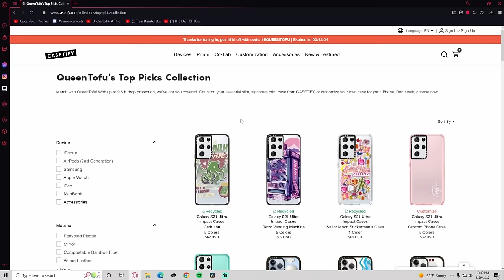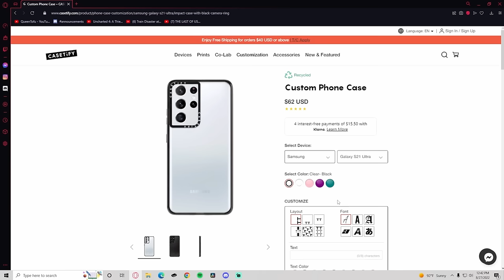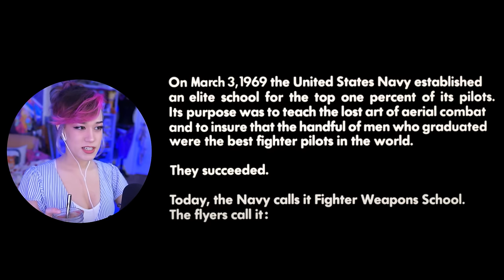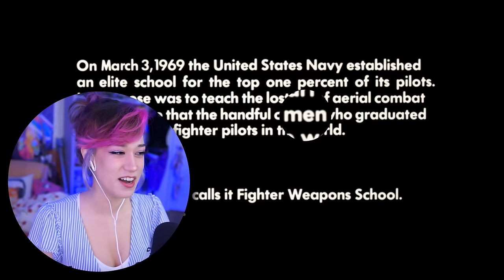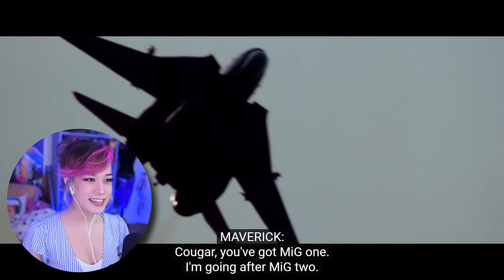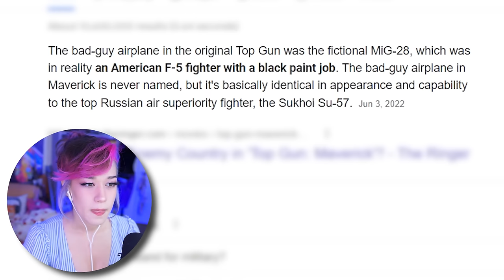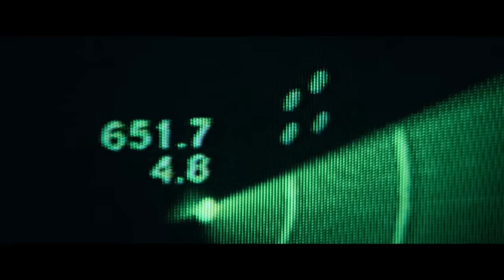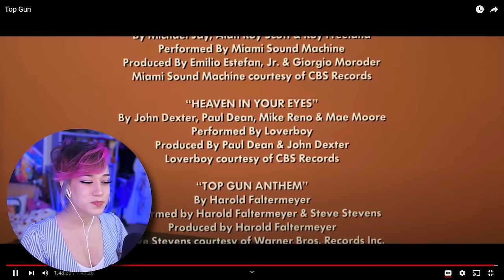TOP GUN is the hottest movie i've ever watched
Video edited by: Harley

Riley H · Anastasia · MrNerdWalker · Dark_Rahl · WA.IV · Roy O · Ignacio · Ian A · IsThatMyBriefcase · Louis H

#4 [video game lofi hiphop] - The Last of Us by Mikel